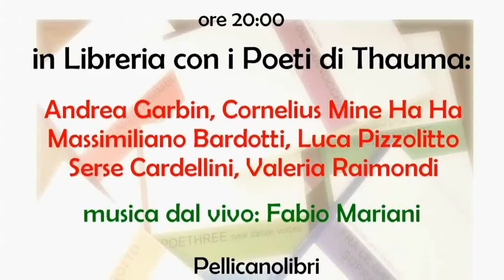Beppe Costa incontri: Pellicanolibri con i poeti Thauma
Massimiliano Bardotti, Massimo Brizigotti, Serse Cardellini, Pietro Corti, Andrea Garbin Cornelius Mine Ha Ha, Luca Pizzolitto e Valeria Raimondi;
"fuori campo": Fabio Barcellandi.

riprese: stefania battistella
Pellicanolibri, 27 aprile 2012 - Roma
note iniziali di Alessandra Celletti da Crazy girl blue